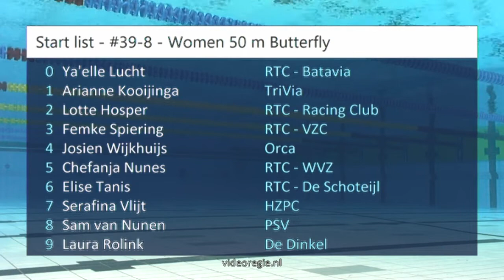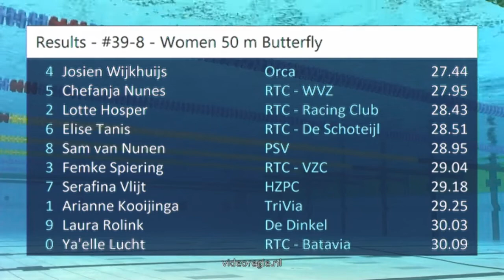#39-8 - Women 50 m Butterfly - ONK lb Amersfoort 2018 | Zwemmen